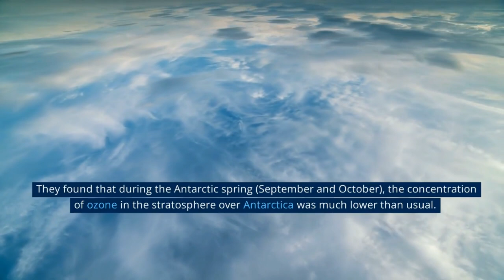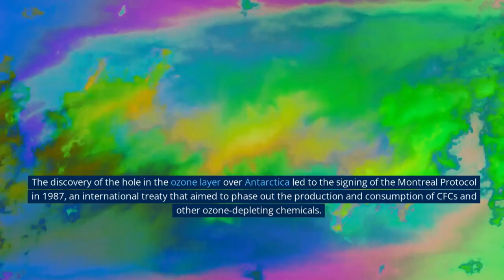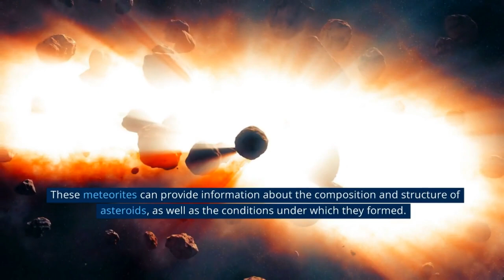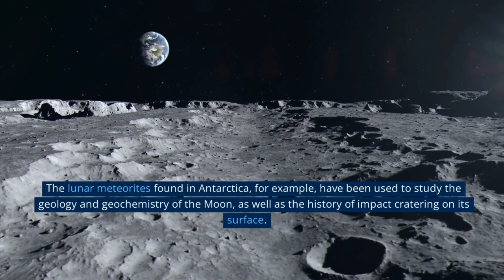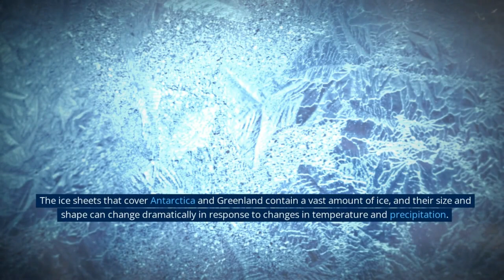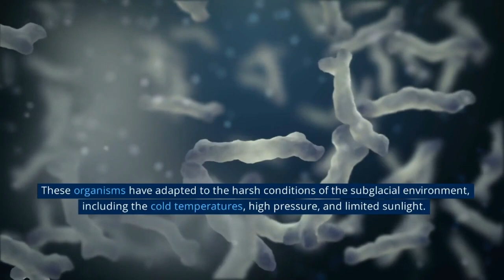What They Discovered in Antarctica Shocked The Whole World! AMAZİNG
The world was shocked this week when scientists discovered an enormous iceberg off the coast of Antarctica. The iceberg is larger than Denmark and is five times the size of Manhattan, and it's only one of many that have been spotted in the area in the past few months.

Antarctica is a fascinating place, and this is only the beginning of the discoveries that will be made there. If you're curious about what's happening in Antarctica, be sure to check out this video and see for yourself! This is an amazing story that will leave you wondering what else is waiting to be discovered in this strange and beautiful continent.